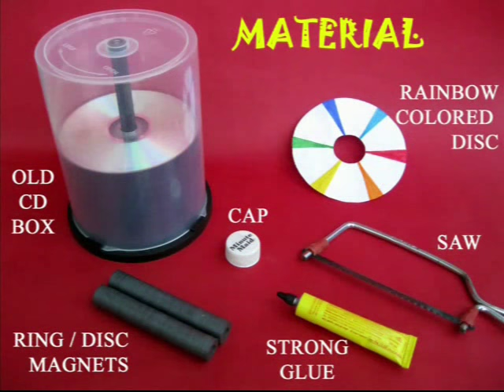MAGLEV CD | Punjabi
This CD levitates magnetically. It is also easy to make. You will need a lot of magnets, old CDs and a CD box. Remove all the CDs from a CD box. What will remain will be the base and the central stem. Cut the stem to a height of about 4-cm. Place an old CD in the centre of the base. Apply glue in a ring all around the periphery. Let the glue dry and then place magnets all around the circle. Make a ring of magnets with the same pole on the top.
Stick magnets in a similar way to another CD. The magnets on the second CD will have the same polarities as the first one. Apply some more glue so that the magnets stick well to the CD. If you place the second CD on the stem then the magnets of both CDs will have the same poles facing each other and they will REPEL. So the top CD will be levitated. You can spin the top CD and it will rotate freely. The top CD will be floating freely on a cushion of magnetic force. Stick a handle to the top CD. This will provide a good grip for spinning it.
Now spin the top CD and because of very little friction it will keep spinning for a very long time. You can also stick a Newton’s Color Disk on the top CD. On spinning all the colors will merge and you will see a grayish white.